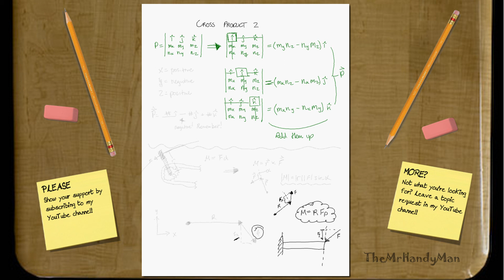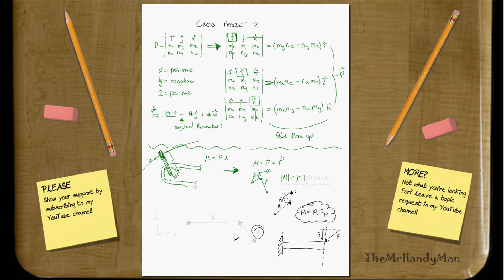Vector Statics - Vector Statics - Moments / Cross Profucts 2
In this video I finish up with one last technique of doing cross products.